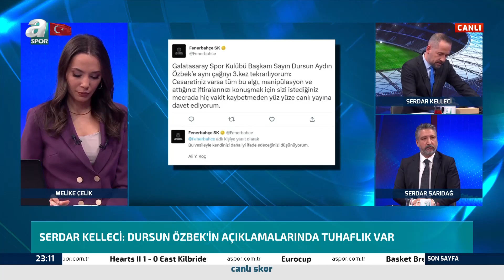Serdar Kelleci'den MHK Sözleri: "Merkez Hakem Kuruluna Neden Lale Orta Geldi?" / A Spor / Son Sayfa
Serdar Kelleci'den MHK Sözleri: "Merkez Hakem Kuruluna Neden Lale Orta Geldi?" / A Spor / Son Sayfa / 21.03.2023